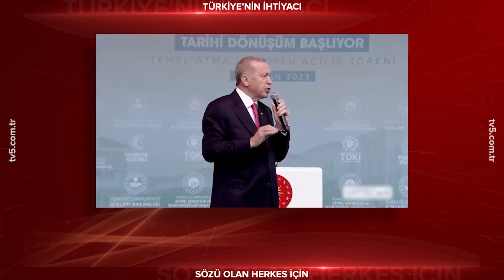Erdoğan'ın faize ilişkin sözleri yeniden gündemde!